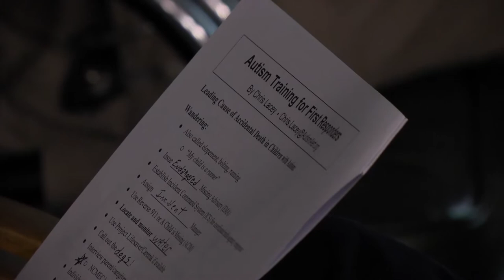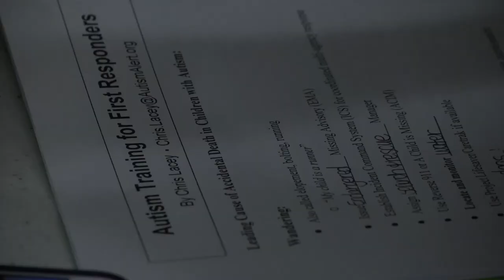Autism Safety Training held in Prestonsburg